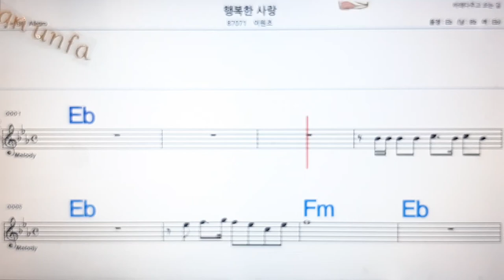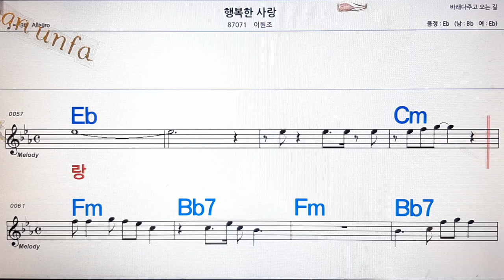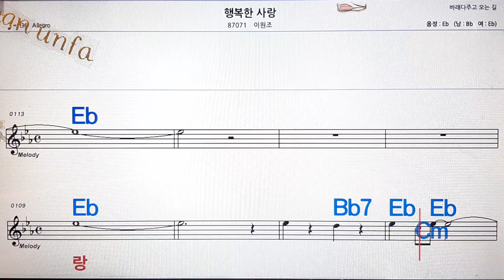행복한 사랑/이원조💋노래방, 통기타 , 코드 큰악보, 가라오케, 반주💖Karaoke, Sheet Music, Chord, MR